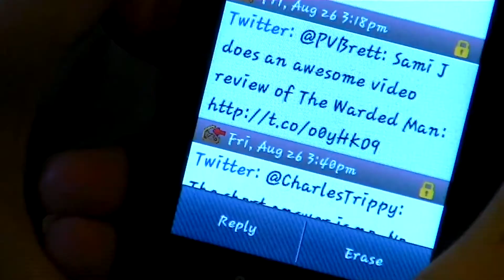The Wonderful Wizard of OZ Review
Sami J reviews the childhood classic written by L. Frank Baum: the Wonderful Wizard of OZ.

Follow young Dorothy Gale after she's been swept away to the world of OZ, and she must find a way home to her Aunt Em and Uncle Henry.  During her journey she befriends a few curious characters all searching for something that's missing: knowledge, a heart, and courage.